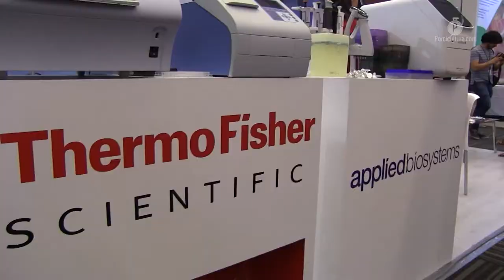LII Congreso Nacional AMVEC 2018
La Asociación Mexicana de Veterinarios Especialistas en Cerdos lo invitan a su LII Congreso Nacional AMVEC 2018.